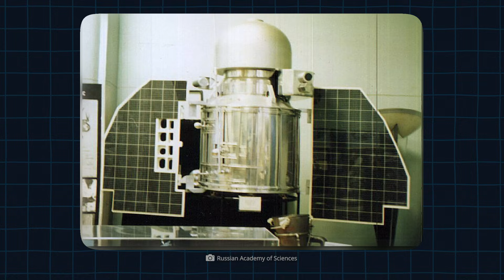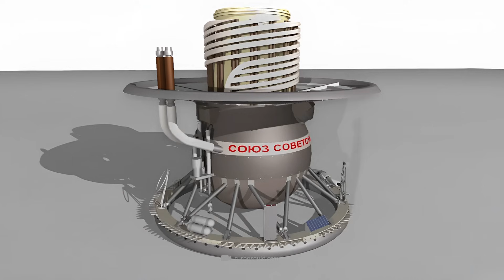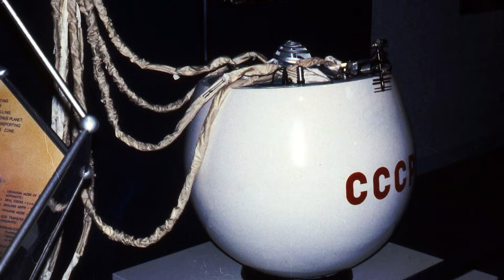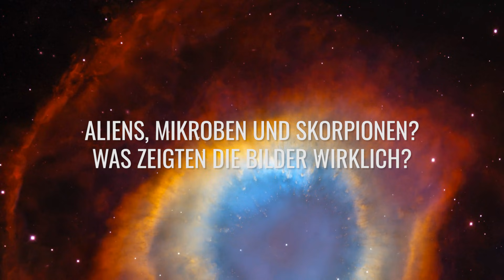Trapped on Venus - What Remains of the Venera Probes Today?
Over forty years ago, the Soviet Venera probes ventured into the deadly atmosphere of our neighboring planet. They transmitted the first fascinating images from a world dominated by heat, pressure, and sulfuric acid—then the probes fell silent forever. Their shells remained on the surface, and the question remains whether anything is left of them today. What did temperatures of over 460°C, pressure more than 90 times higher than on Earth, and toxic sulfuric acid vapors do to the former heroes of steel and titanium?